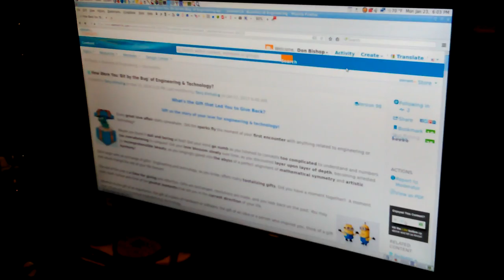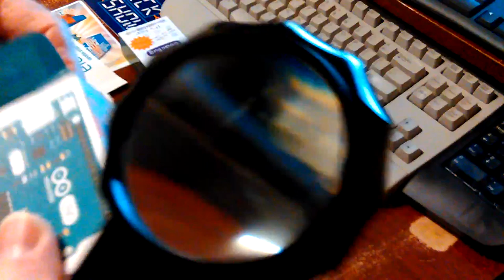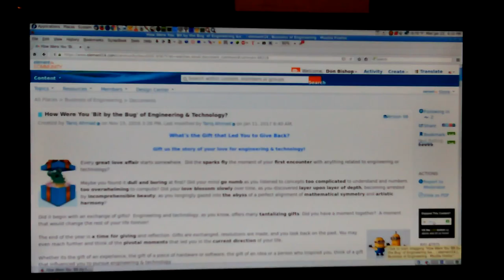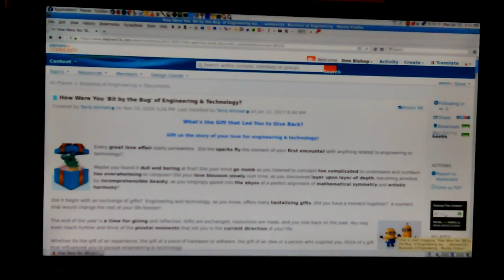Don's Arduino Uno R3 And Code Bug Surprise Package VID 20170123 174705 Don Bishop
Surprise, Surprise, Surprise! I received a package, in the mail today, from Element14!:) I got an Arduino Uno - R3. And a Code Bug, that was gift wrapped. Also, a Wind-up Robot and some cool Element14 Stickers. It's Christmas in January!:) I'm reading up on the Uno, right now. And already thinking of the projects I could do with them both. I wonder, if I could make an Analog to Digital Audio Converter. To send a Mic Signal, from my Shure SM58. Into my Alcatel A845L Android Phones. The Mic input, on those things, is very weak and none of the Camera Software, I've found. Can adjust the Audio input volume levels. A Mic Input Board. Sure wold beat. Having to fix the Audio in Post Video Editing... I made this unwrapping video:)

Don